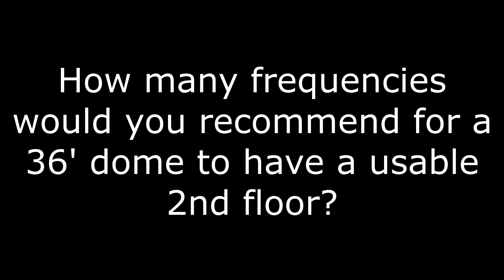How many frequencies would you recommend for a 36' dome to have a usable 2nd floor?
to learn more about domes or inquire about a dome.